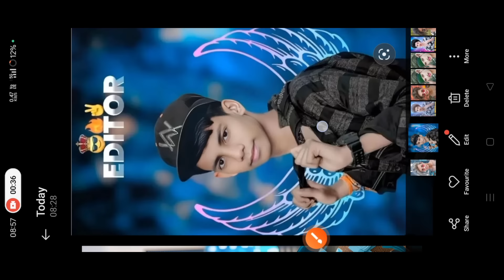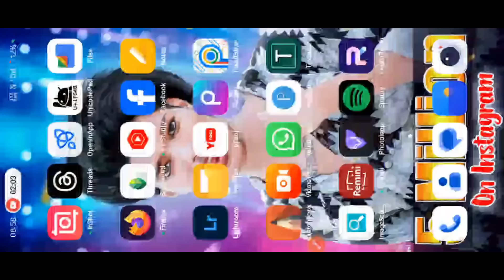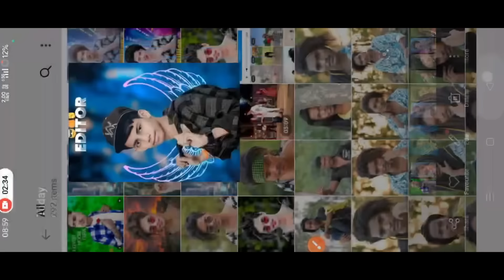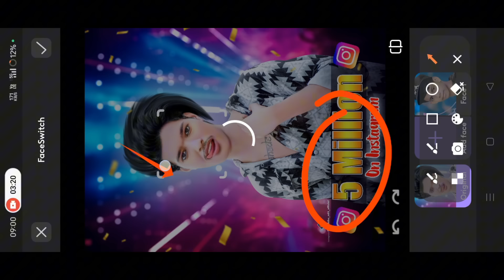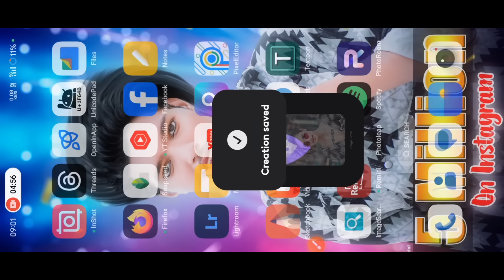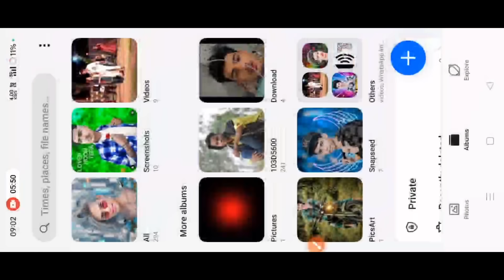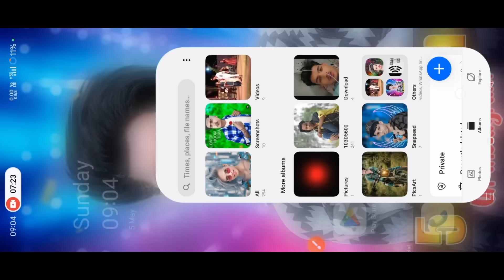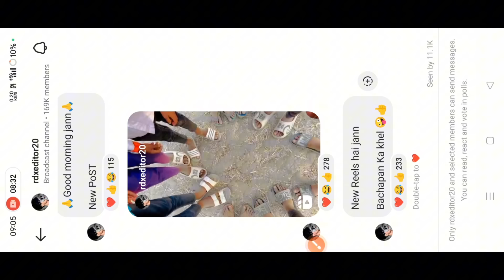Online photo editing online photo editing || kaise kare || online photo editing background change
तो विडिओ
PicSArt,
lightroom Editing
Snapseed Editing

🙏hai ho siddh Baba🙏